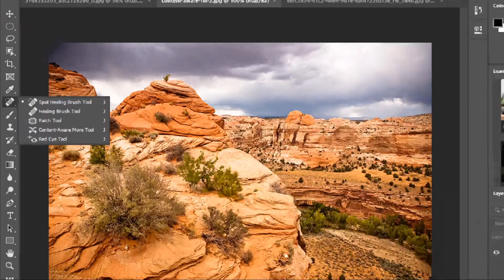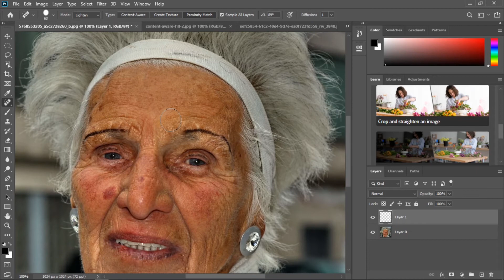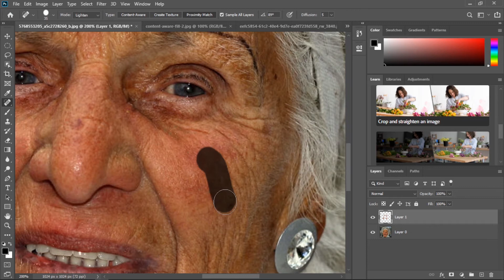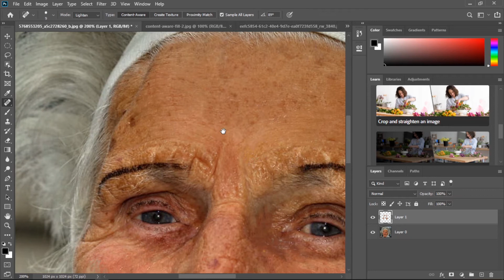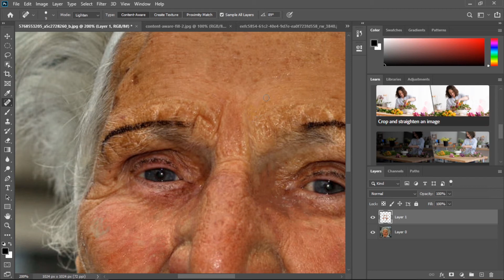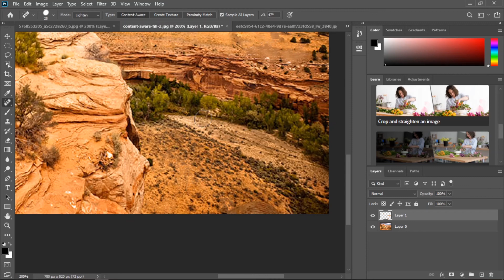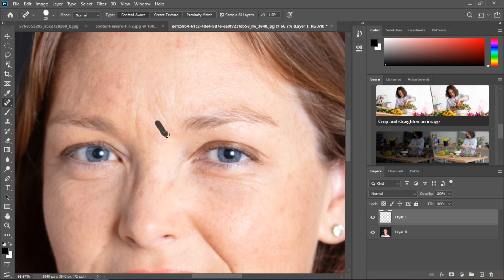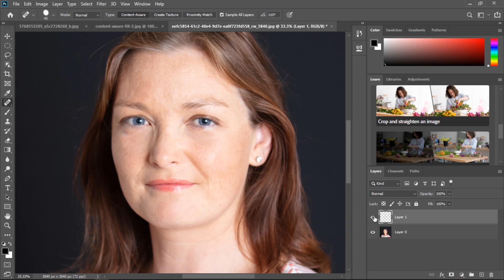ការប្រើប្រាស់នៅ Spot Healing Brush tool នៅក្នុង Adobe Photoshop CC 2020